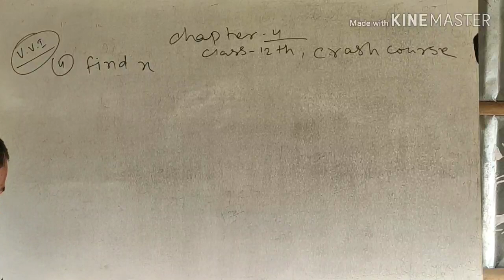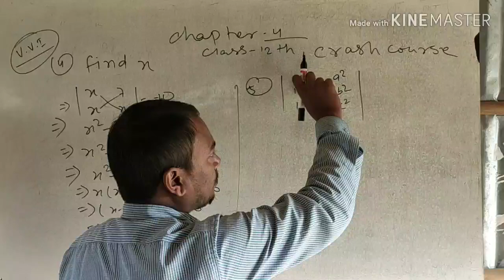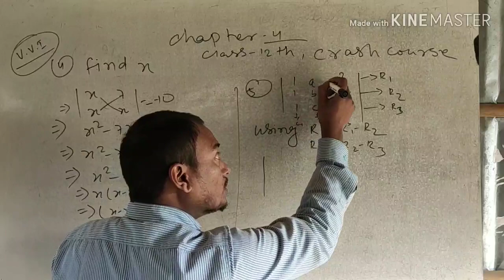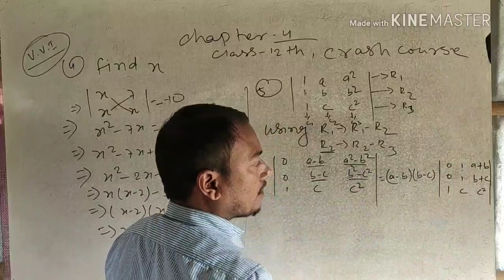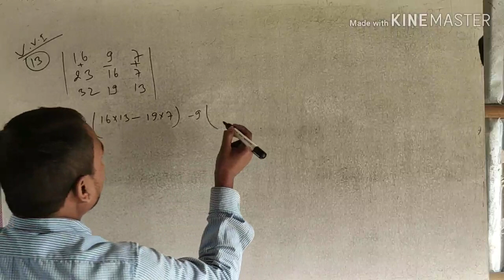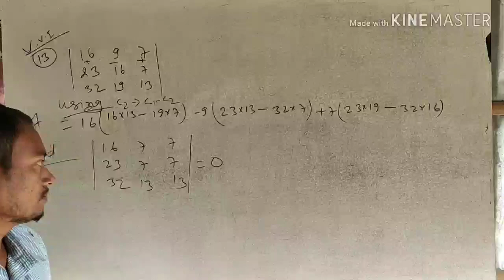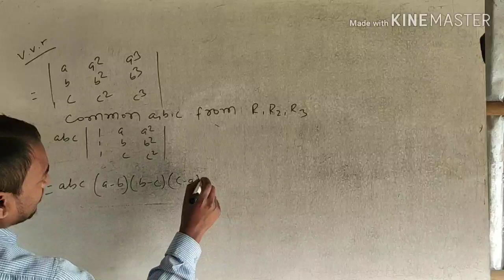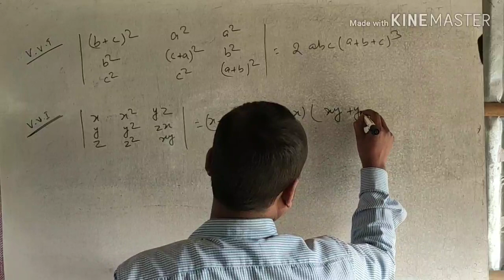Crash Course | क्रैश कॉर्श - 34 | Class 12th | Maths VVI Question | Samrat Sir